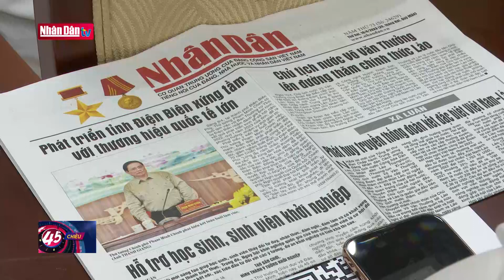Đổi mới phương thức, tăng tính hấp dẫn cho báo, tạp chí của Đảng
Đổi mới phương thức, tăng tính hấp dẫn cho báo, tạp chí của Đảng | Truyền Hình Nhân Dân
1. Dự Báo Thời Tiết Hôm Nay